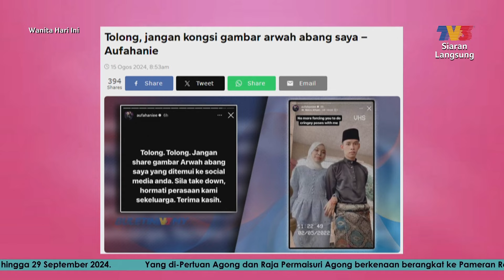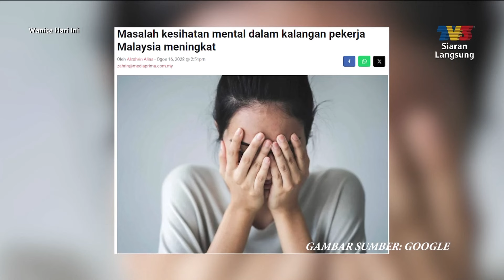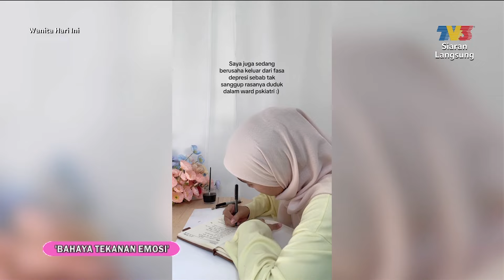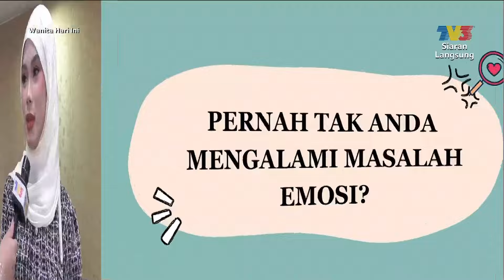[FULL] Wanita Hari Ini (2024) | Thu, Aug 15 - Kawal Emosi Negatif | Tonton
Topik Hari Ini:
1. Bahaya Tekanan Emosi
2. Artis Jemputan: Syafiq Farhain
3. Pulut Udang